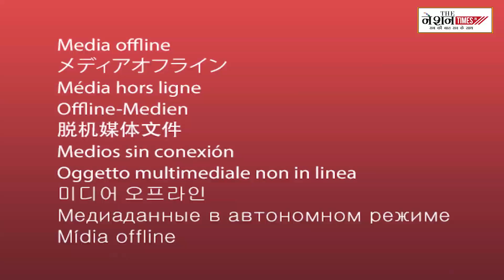अखिर क्यों बिखर रहें है रिश्ते, आपसी प्रेम को किसका ग्रहण लग गया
The Nation Times is the digital wing of the  MH2 Adworld – India’s leading media and communications group with its interests spanning across Print, OOH, Activations, Radio and Digital. Thenationtimes.in is the News and Current Affairs portal of the company, covering news from all over the globe.